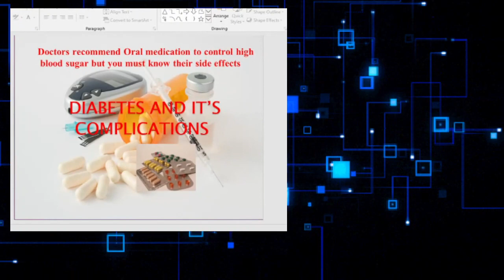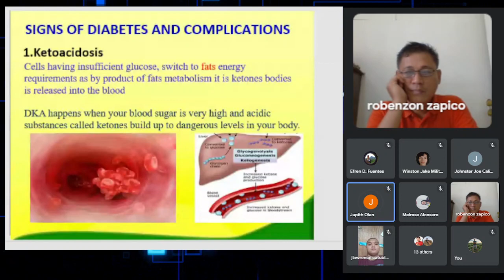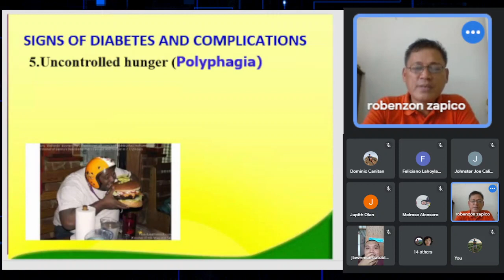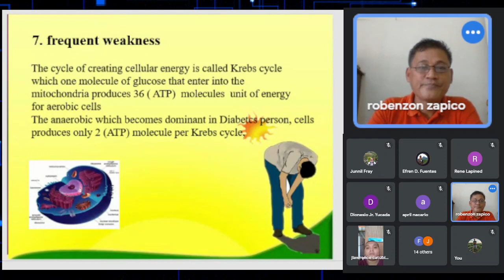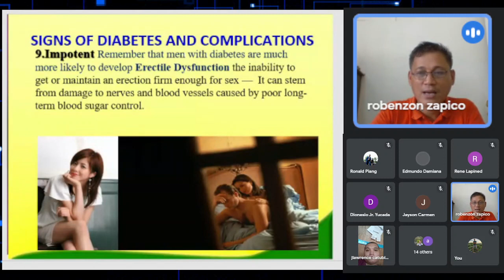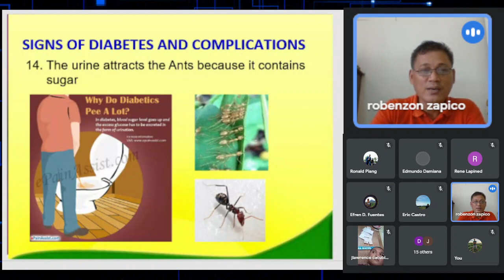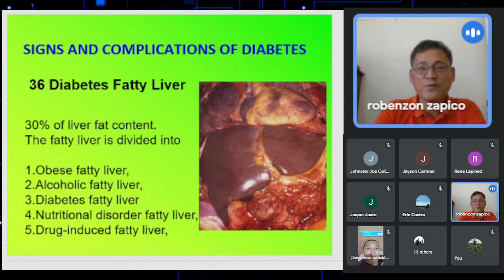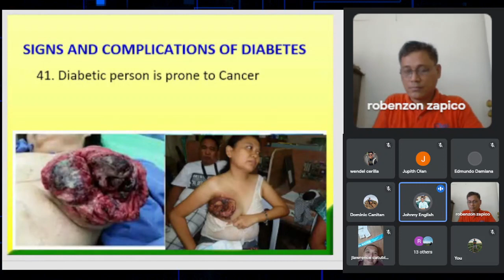DIABETES (Online Class)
By Pastor ROBIN SAPICO